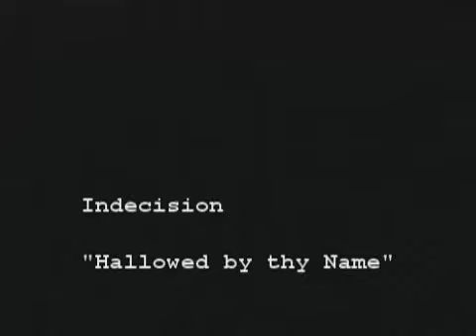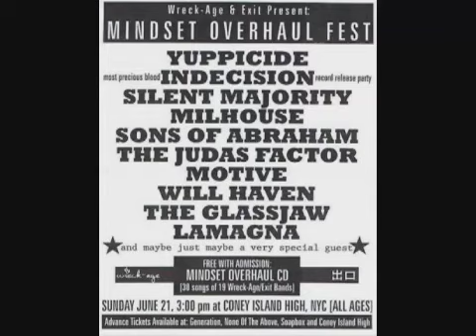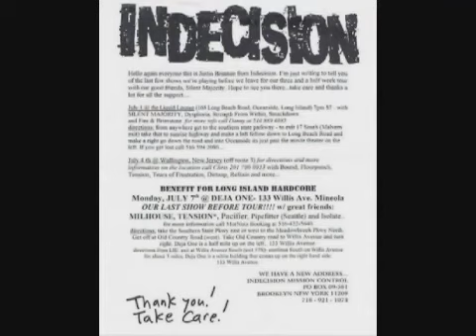Indecision - Hallowed be thy Name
I put this together a few years back just for fun. It's nothing fancy, just reminiscing about one of my favorite bands from the 90s.  Figured I'd upload it.
Indecision, one of the best hardcore bands of all time, I really miss that era of music.